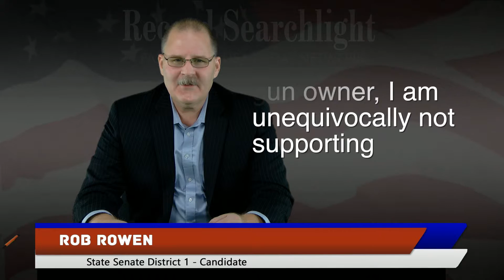How should California's gun laws be changed?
D1 California Senate candidates share their views.